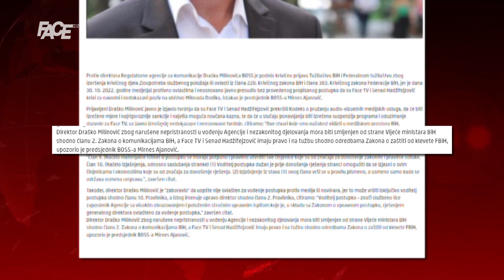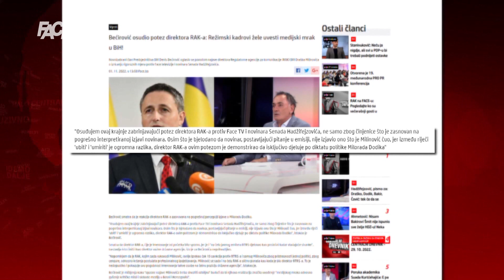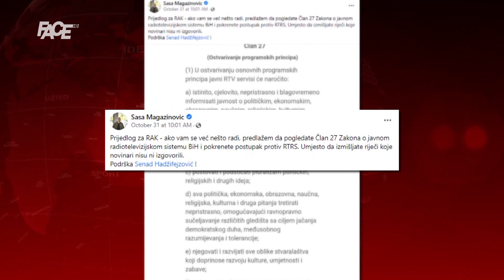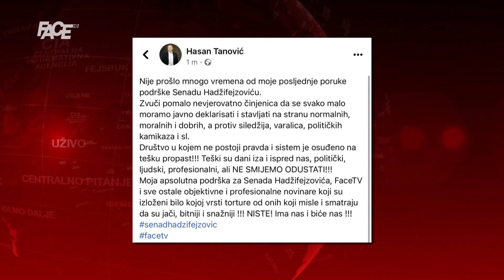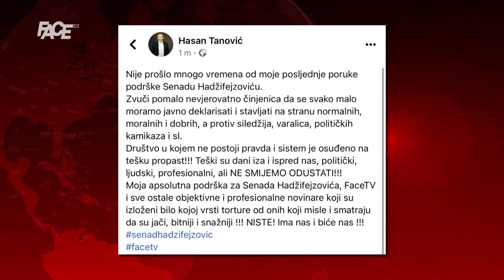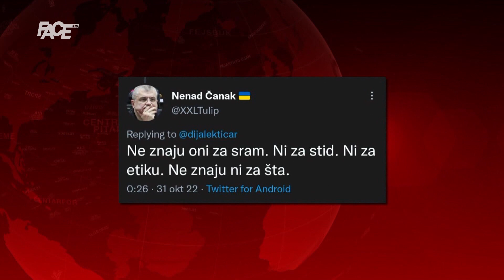I političari brane FACE! Neki tužili RAK, traže smjene! Dodik, Čović, Izetbegović se uhinjili!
Marketing, YouTube & Digital distribution:
EMDC Network